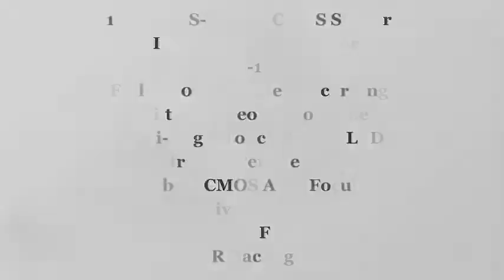Canon 700D Full Specification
Let your creativity grow
Step into DSLR photography and let your creativity grow. Produce superb photos and video with an 18-megapixel sensor and enjoy shooting with an easy to use Vari-angle Clear View LCD II Touch screen.
Benefits

Create high-quality low-noise images that are packed with detail
Shoot 18-megapixel photos and Full-HD video from the same camera
Movie Servo AF keeps moving subjects in focus when shooting video
Explore different shooting angles with a Vari-Angle Clear View LCD II Touch Screen
Get shooting quickly and easily with Scene Intelligent Auto

Key Features

18 megapixel CMOS Great low light shots High speed shooting Continuous AF in Movies Large bright touch screen for clear viewing Powerful DIGIC processing Moveable screen for creative framing Stunning 1080p movies Automatically analyse your scene and select the best settings On camera guide to help you learn Apply creative effects to your images Ensures correctly exposured images in all lighting conditions Easily apply a look to your shots in the Basic zone Choice of AF points for creative framing Control Speedlites from your camera remotely Easily create engaging movies